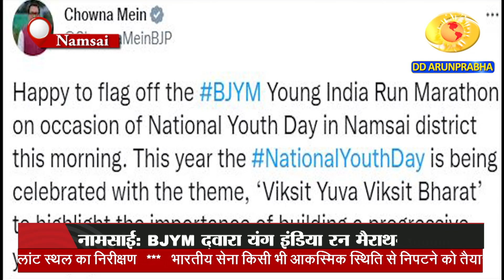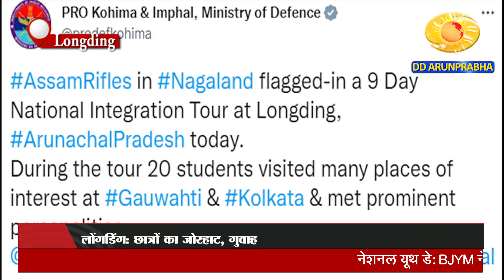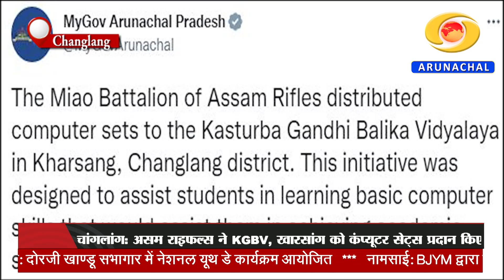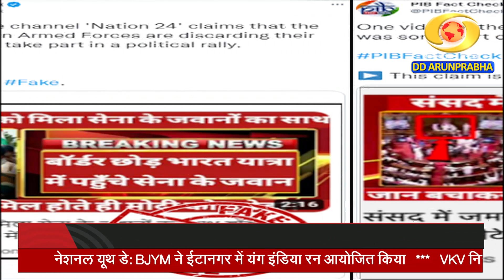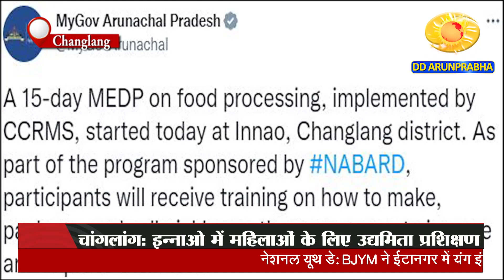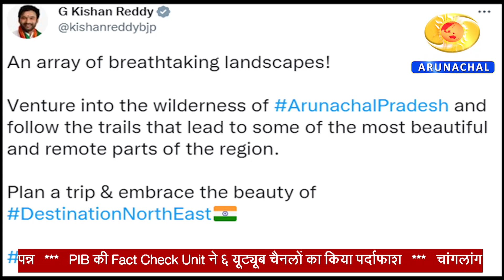Arunachal Samachar (12-01-23)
Itanagar Youth Day
ICR IMC new Dumping Site Visit
Army Chief Press Conference
ICR National Youth Day
PIB You Tube Channel